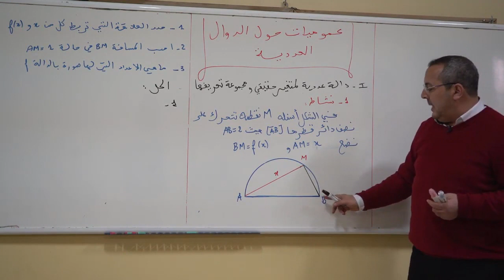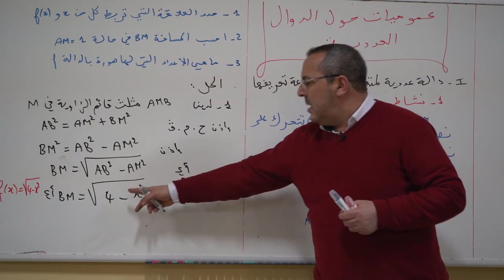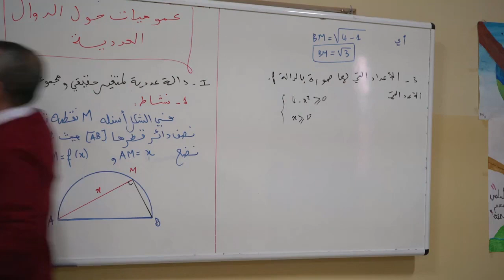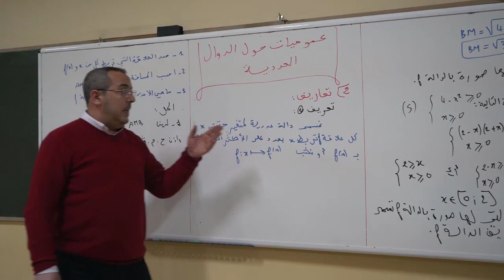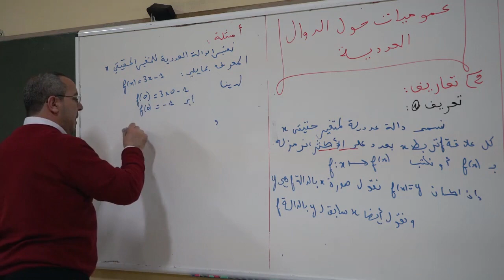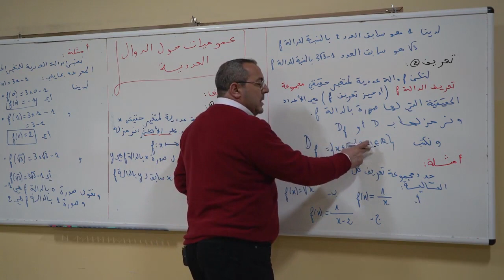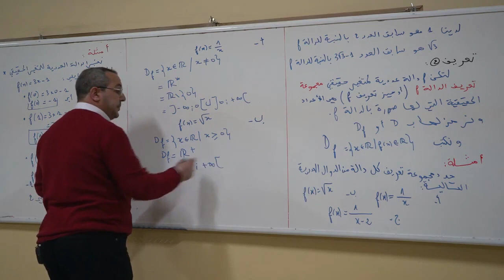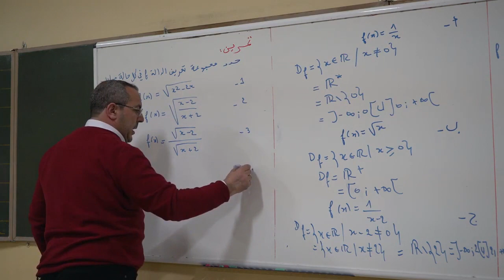دالة عددية لمتغير حقيقي